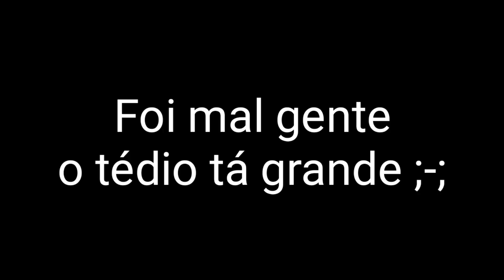Yuri ou yaoi? «Meme» Gacha Club